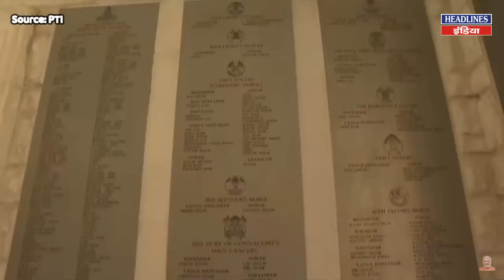PM मोदी ने मिस्र की ऐतिहासिक 'अल-हकीम' मस्जिद का किया दौरा और फिर । Headlines India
PM मोदी ने मिस्र की ऐतिहासिक 'अल-हकीम' मस्जिद का किया दौरा और फिर. Must Watch This Full video